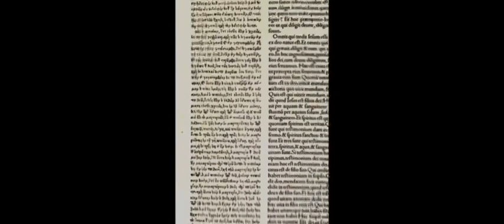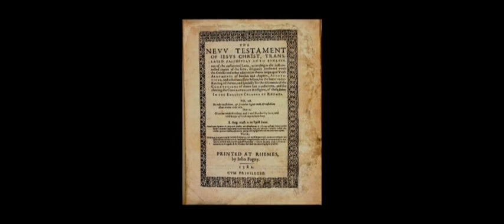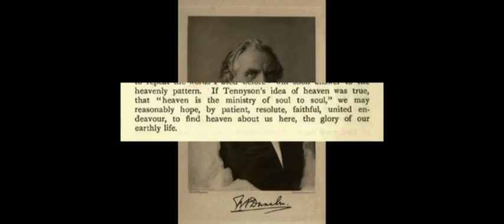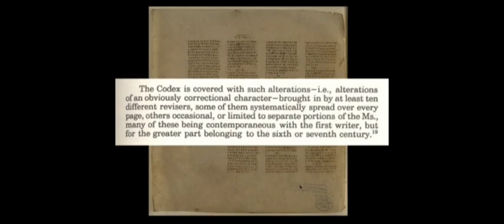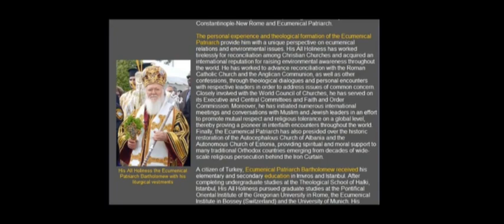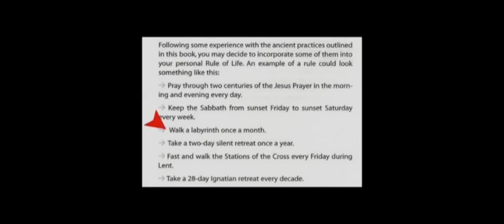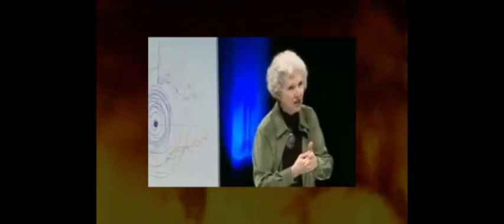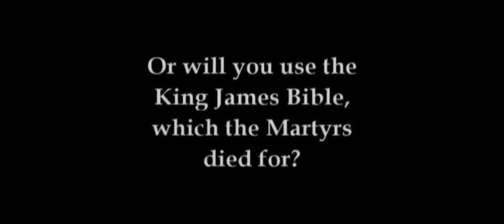The Real Bible Version Issue Exposed